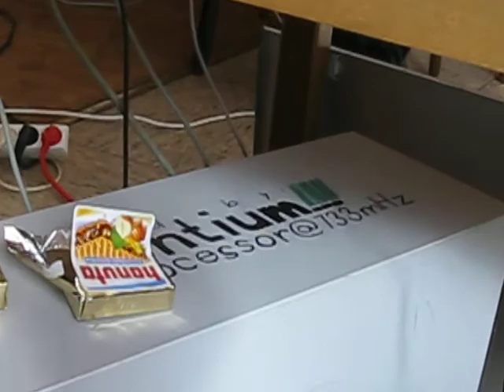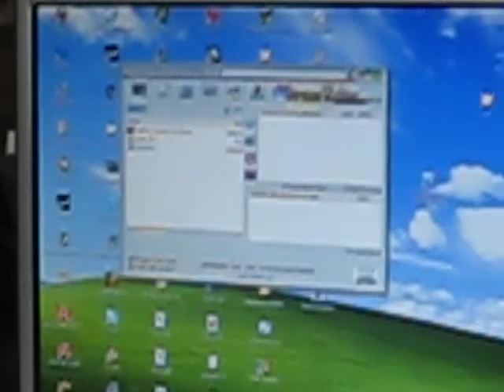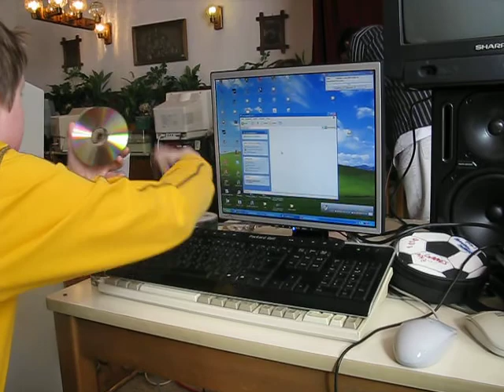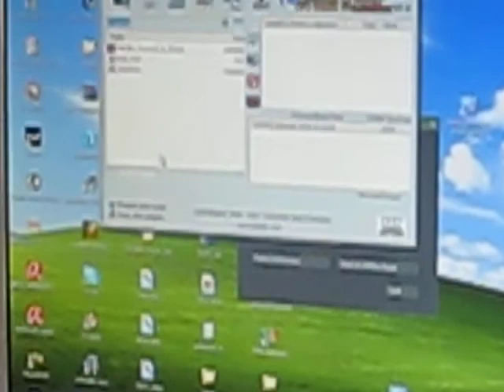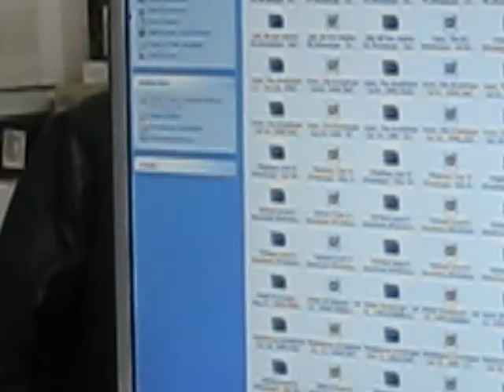Me filming Oerg when he is showing his hacked Sega Megadrive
Oerg shows us how his hacked Sega Megadrive works, watch and enjoy